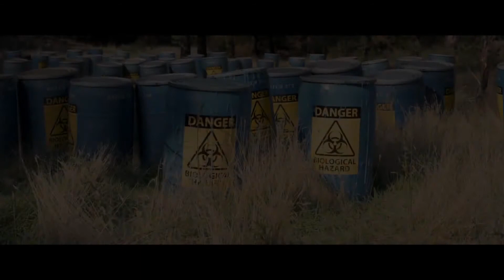Мой любимый динозавр - Русский Трейлер (Дубляж, 2017)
В результате неудачного военного биологического эксперимента рождается удивительное создание. Это существо находит подросток и прячет у себя дома. Новый друг начинает стремительно расти и распространять хаос по всему городу. Это, конечно, сразу же вызывает недовольство людей в форме. Но они еще не знают, что на защиту животного выйдет команда местных подростков.